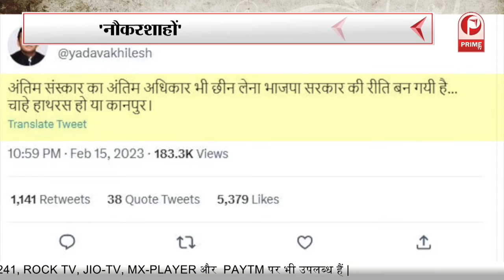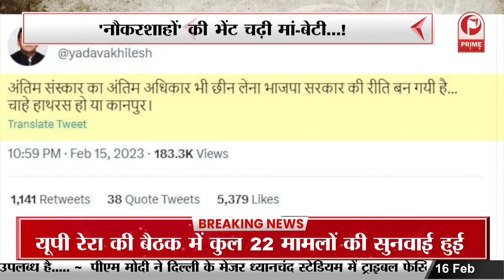Swami Prasad Maurya और महंत Raju Das में भिड़ंत || Prime Tv